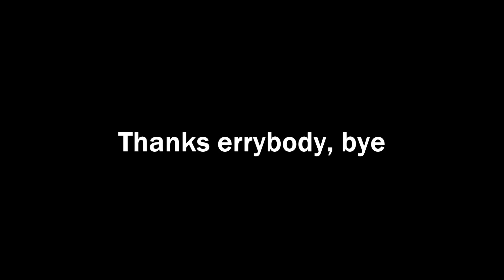STORYTIME || Freaky Friday The 13th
STORYTIME

God Bless!